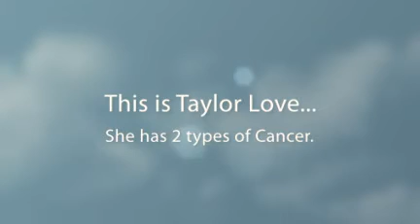Pray 4 Taylor Love